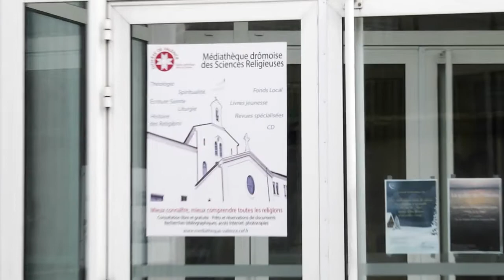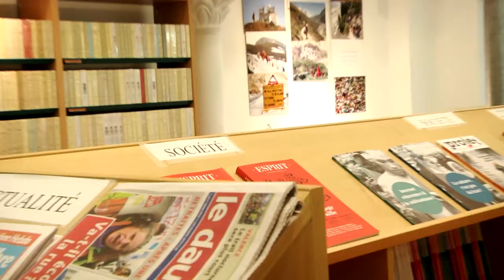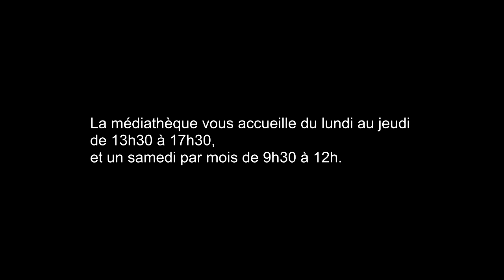Médiathèque Drômoise des Sciences Religieuses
Petite visite de la Médiathèque Drômoise des Sciences Religieuses